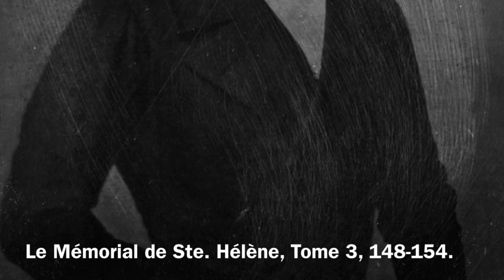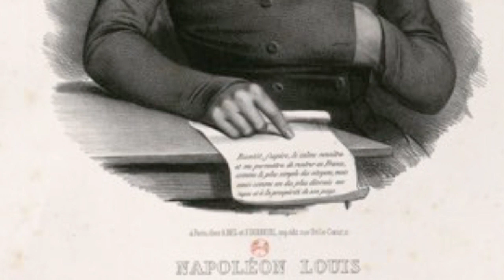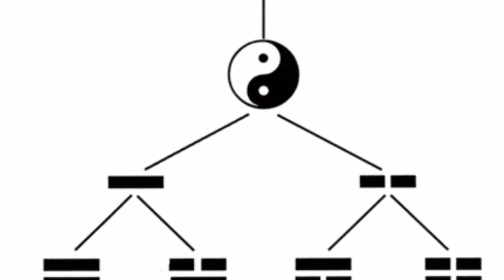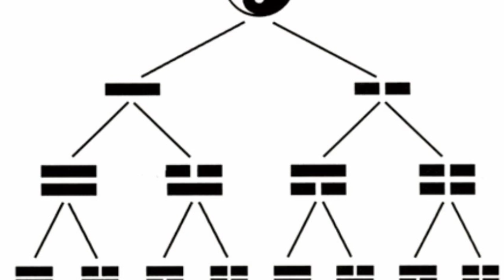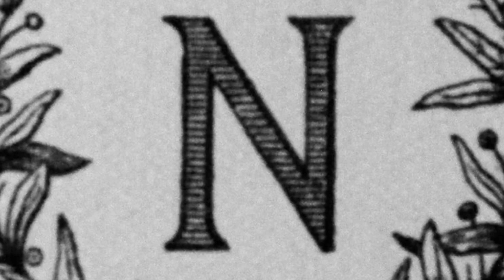Le Mémorial de Ste. Hélène, Tome 3, 148-154.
Napoleon discusses getting the upper hand in the struggle against Austria.

Napoléon discute de prendre le dessus dans la lutte contre l'Autriche.